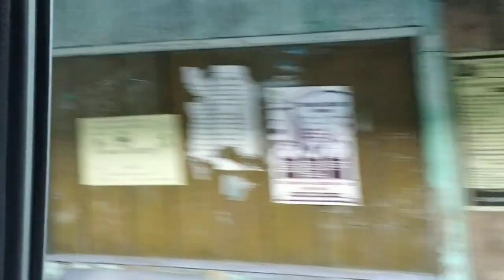india amazing place in Darjeeling